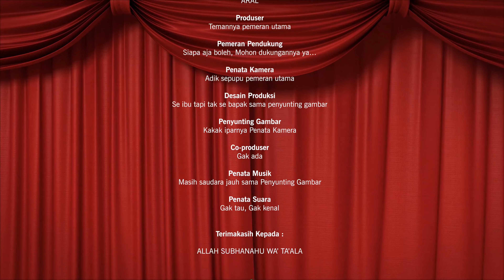ARAL DIAJAK REUNI, TERNYATA ARAL ADIK KELAS RAY SHAREZA !?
REZA xNOAH Feat ANDIKA xPETERPAN dan ARAL PUPPET - ZOMBIE (THE CRANBERRIES) COVER

Selamat Menikmati :)